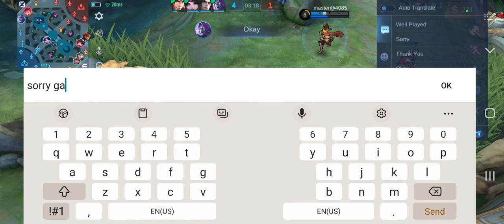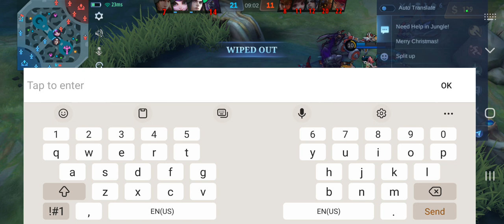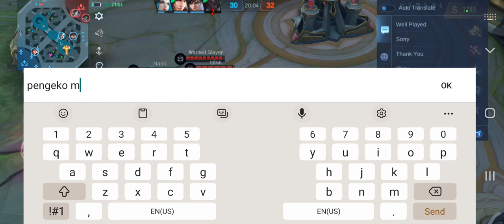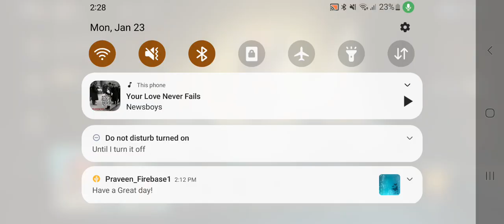Alice Rank Game. Loose and Win.